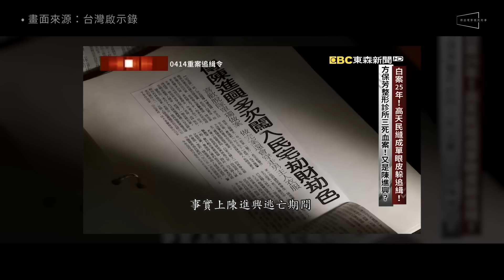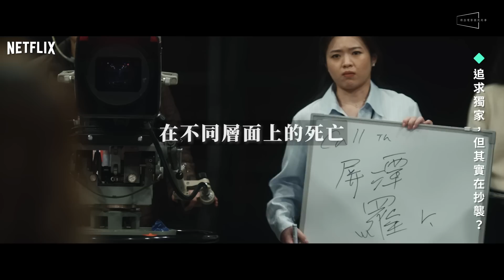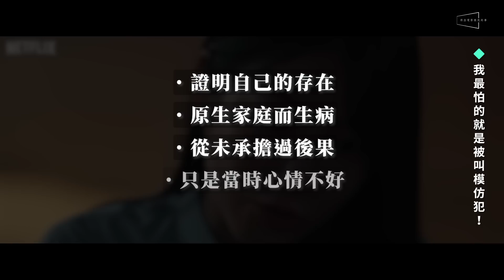👺到底模仿了什麼？模仿犯4大模仿解密｜真兇最怕的東西｜抄襲還是模仿｜Copycat Killer｜留言抽影集創作全記錄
現在就訂購Surfshark VPN 輸入優惠代碼 [lesson] 享1.7折，訂購兩年方案再加送3個月！

🔥台劇天花板來了！但是到底模仿了什麼？
🔥是抄襲還是模仿？手段跟外型能模仿，心態能嗎？
🔥任何人都可能是兇手，那到底誰才是兇手？犯人最怕的東西？新影片一次告訴你！
*留言抽《模仿犯》的影集創作全記錄，參加辦法在影片最後

最近最夯的台劇，你追上了嗎？是不是有點摸不清楚到底模仿犯是在模仿什麼呢？改編自日本推理作家宮部美幸的同名小說。這部影集透過設定在90年代台灣發生的連續殺人命案，來探討家庭關係、媒體亂象，以及人性中的善惡拉鋸。

這齣臺劇是原著的第三度改編，由於書中角色眾多，篇幅龐大，不管是要改編成一部電影或是影集，難度都很高。也因此在臺版中，採取了一個新的作法，那就是根據小說中塚田真一這個原型，另外創造了一個檢察官郭曉其的角色，並且以他貫穿全劇，作為主要的視角。除了找出真兇，讓觀眾看見被害與加害人、以及家屬和媒體的互動之外，更是刻畫了郭曉其在堅守司法，或是採取私刑中的兩難。

在劇中，調查與報導的時間軸發生在1997年。而回顧真實的臺灣歷史，當年正是媒體百花齊放、流行直播call-in，民眾熱衷評論時事的時代。同時，在當年還發生了另一個重大事件，那就是讓臺灣社會陷入集體恐慌的白曉燕命案。16歲的白曉燕在被綁架之後，三名罪犯不僅截斷她的手指要脅贖金，後續更是與警方展開多次的激烈槍戰。不僅如此，罪犯在雙北逃亡期間，多次入侵民宅、性侵婦女，甚至還威脅外科醫師為自己整形、狹持南非武官大使官邸，並接受十幾家媒體專訪，成為了臺灣新聞史上最大的污點⋯

也因此，我們覺得臺版《模仿犯》將主線設定在這個年份，是非常用心的本土化改編，栩栩如生地描繪了媒體是怎麼成為了罪惡的代言人與傳聲筒。不過，剛追完影集時，我們忍不住用力回想：到底《模仿犯》的片名，是指誰在模仿誰？難道有一些人跟著戴上反派的面具，像電影《小丑》一樣，就是模仿了嗎？！

甚至我們還看到不少觀眾留言開玩笑：那個模仿其實就是戴面具的Noh在模仿副總統賴清德啊！所以在今天的節目裡，我們想要解析劇中我們觀察到的4大模仿主軸，並且從中去探討影集想要聚焦的議題，希望能夠幫大家解答到底影集中模仿的真義是什麼！

🎁留言抽《模仿犯》的影集創作全記錄活動辦法🎁
2. 幫這支影片按個讚，並且分享給你的朋友們看
3. 在4/15（日）23:59之前，在影片下方留言告訴我們，對於今天影片中的「四種模仿」哪個最有感觸
4. 我們會在4/16（一）抽出3位觀眾，中獎者可得《模仿犯》的影集創作全記錄一本
5. 得獎者將公布在此，恕不另行公告
6. 贈品限寄台澎金馬
7. 中獎名單：